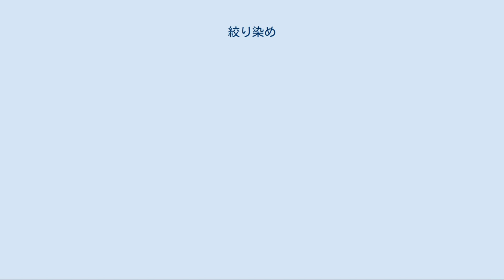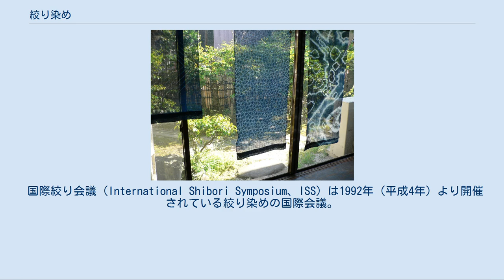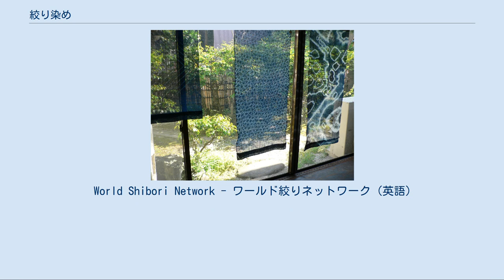絞り染め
絞り染め（しぼりぞめ）は布の一部を縛るなどの方法で圧力をかけ染料が染み込まないようにすることで模様を作り出す模様染めの技法の一つ。
絞りと略される。
 絞り染めでは布の一部に糸で縛る、縫い締める、折るなどして圧力をかけた状態で布を染めることで、圧力のかかった部分に染料が染み込まないようにし模様が作られる。
布に圧力をかける作業は括り（くくり）と呼ばれ、括りの際に布に出来る立体的な皺を絞り染めの表現の一つとして評価する場合もある。
 模様染めの技法としては絞りは非常に素朴なものであり、日本のみならず世界各地に自然発生的に生まれたと見られる絞り染めが存在している。
古いものではインドのアジャンター石窟群の壁画に描かれている衣装に絞り染めによると見られる模様が見られ、現存する資料では中央アジアのアスターナ古墓群から出土した6世紀ごろの中国の絹の絞り染めや、中南米のインカ以前の時代の木綿絞りなど世界各地にその存在が確認できる。
 現在世界で生産される絞りの中でも日本国内のものは特に技法の種類も多く、日本語以外の言語には絞り染め全体を表す言葉が存在していなかったことから国際的にも絞り染めは「shibori」と表記される。
ただし、「Tie-dye」（タイダイ）の名前が絞り染め全体を指すために用いられる場合もあり、呼び方には混乱も見られる。
 化学繊維を使い、洗っても括りによる皺が残るよう加工されたもの 日本においては古いものでは正倉院や法隆寺に伝わっている布に絞り染めの施されているものが見られる。
奈良時代の文様を表す染色法に「三纈」（さんけち）と呼ばれる「纐纈」（こうけち）、「夾纈」（きょうけち）、「臈纈」（ろうけち）があり、現在の絞り染めはこの中の「纐纈」に当たる。
ただし、奈良時代から中世までは絞り染めの置かれた位置は低く、上層階級の表立った意匠として用いられるものではなかった。
 絞り染めが社会の表舞台に現れるのは室町時代から安土桃山時代にかけてのことで、この時代に絞り染めの技法を用いて絵画性を持った模様を施した「辻ヶ花」が社会の表舞台に登場した。
しかし、辻ヶ花はあくまでも模様を染め分けるために絞り染めを用いるものであり、江戸時代に入り糊で防染する友禅の技法が出現すると、自由度・手間の両面で劣る辻ヶ花は急速に廃れ消滅することとなる。
 江戸時代の絞り染めは、大まかに高級絞り「京鹿の子」と、庶民的な「地方絞り」に分類される。
京鹿の子は京都で作られる絹に絞った精緻な「疋田鹿の子絞り」の総称で、布に凹凸を残すことで手仕事であることを表し付加価値を持たせている。
地方絞りは木綿布を藍染めにする庶民的な絞り染めで、豊後（現在の大分県）の豊後絞りや尾張（現在の愛知県）の有松・鳴海絞り等がこれに当たる。
特に有松・鳴海は尾張藩の保護を受けて発展し、江戸時代以降最大の生産地になっている。
有松・鳴海は幕末に尾張藩の専売制が撤廃されると、各地に絞りの技術者を流出させることとなる。
 江戸時代の後期から明治にかけては、日本各地に絞りの産地が起こった。
しかし、これらの産地は第一次世界大戦後の不況や、第二次世界大戦中の物資の統制の影響を受け衰退し、現在では絞り染めの大きな産地は京と有松のみとなっている。
いずれの産地も後継者難や安い海外製品との競争などの問題を抱えるが、一方で国外などへの販路の拡大や、新しい素材を使った絞り製品の開発などの振興のための取り組みも行われている。
 また、二大産地以外でも小規模ながら現在でも岩手県の南部茜・紫根絞、福岡県の博多絞りや、衰退後地域の活動により復興した秋田県の浅舞絞、新潟県の白根絞り、大分県の豊後絞り、熊本県の高瀬絞など各地で絞り染めが行われている。
 絞り染めは世界各地に伝統的産地が存在し、日本以外では特にインド、アフリカ地域で伝統的絞り染めが発達している。
インドではバンダナやサリーなどに絞り染めの模様が施される。
その他インドネシア、中国、中央アジア、西アジアなどの地域にも絞り染めの技法が見られる。
 また、伝統的絞り染め以外では朝鮮半島では大正時代以降日本の絞り染めの下請けとして生産の一部が委託されているほか、第二次大戦後は中国にも生産委託が行われ日本の技法を用いた絞り製品が生産されるようになっている。
欧米についてはヨーロッパに伝統的絞り染めはあったものの、余り盛んではなかった。
しかし、1970年代以降は、多数のタイダイアーティストが絞り染めの技法を用いた作品を手がけるようになり、タイダイ（tie-dye）の名前で多くの絞り製品が...